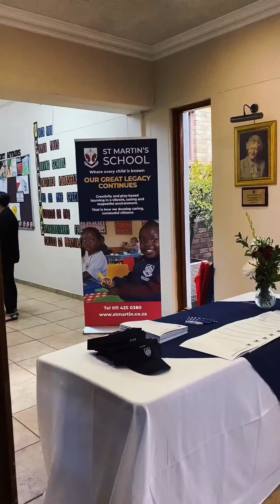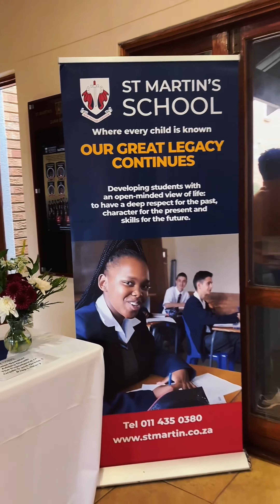St Martin's Open Day 25 March 2023 Round-Up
On Saturday 25 March 2023 we proudly showcased a glimpse into life at St Martin’s School.

You are still welcome to Book a School Tour, or be sure to visit us at the Glen Shopping Centre Schools Expo - 26 to 28 May 2023.

St Martin’s School - Where every child is known and where every day is an open day.

More About St Martin's School:
We are an independent, diverse, co-educational, Anglican school, offering boarding facilities from Grade 7 through to Grade 12. St Martin’s is especially valued by parents who want their children to be part of a rich heritage. Our historical roots grow deep and we are proud of the many prominent South Africans who have walked the corridors of our school. This richness of heritage continues to impact profoundly on all our pupils who are privileged to walk the very same corridors.